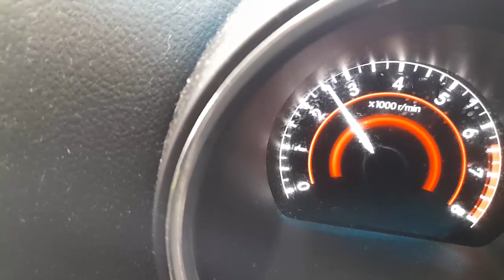WRECKING 2009 TOYOTA KLUGER 3.5L PETROL AUTO C34838